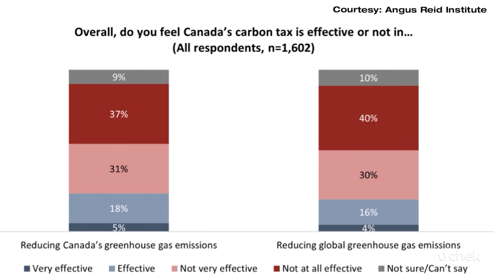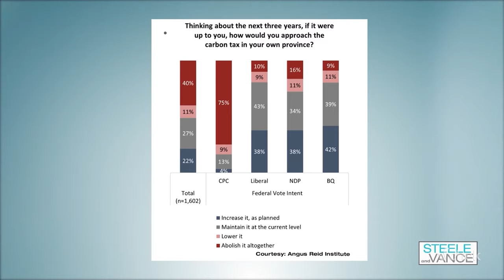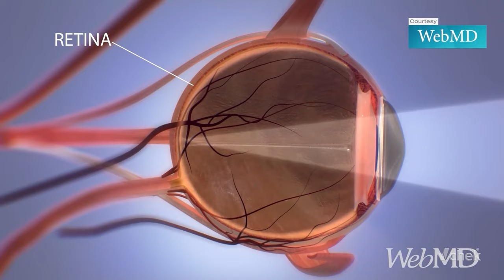Carbon Tax Poll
Shachi Kurl from Angus Reid Institute is our guest.